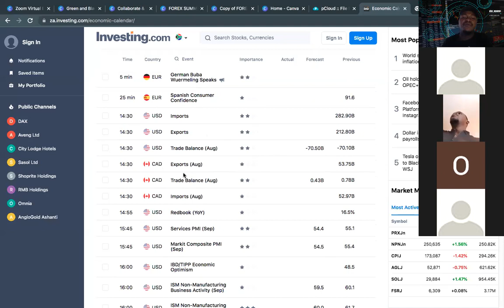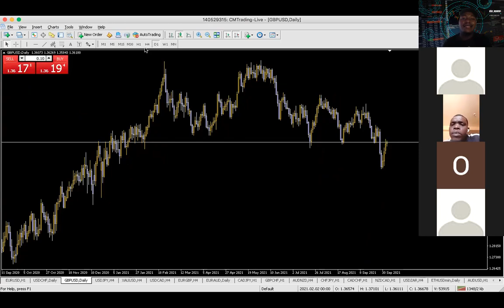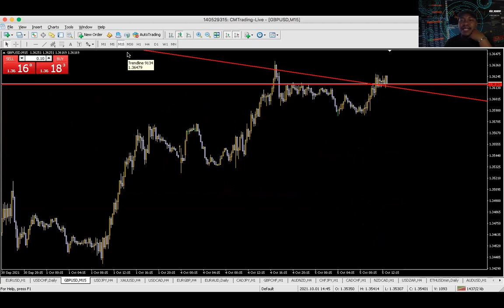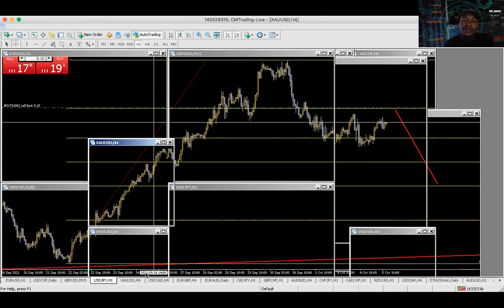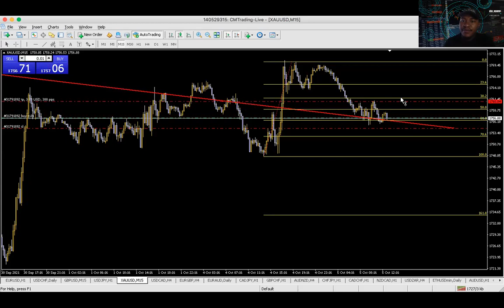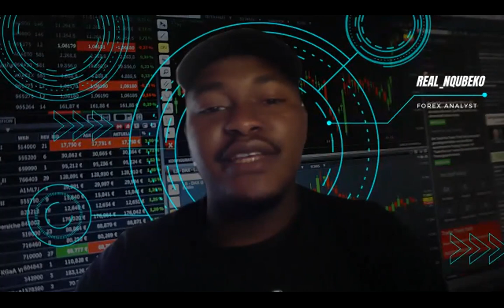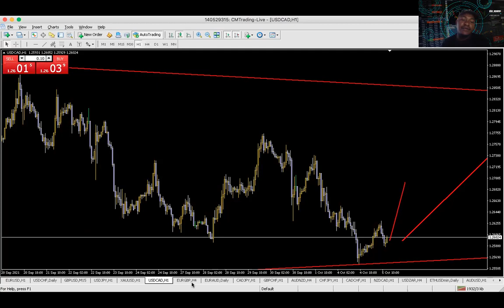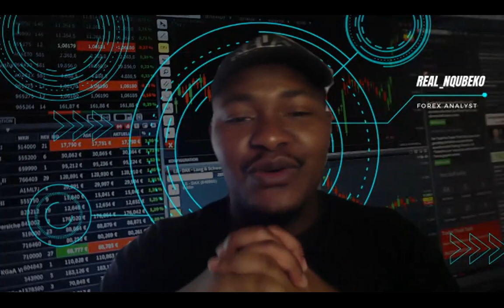Tuesday Forex Market Watch (05 OCT 2021)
Let's look at what the market has for us this afternoon